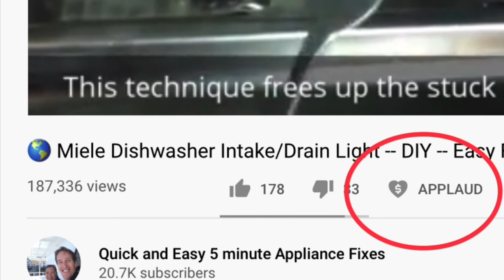GE FREEZER ON TOP KEEPS LEAKING ON FLOOR—FIXED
QUICK AND EASY APPLIANCE DIY REPAIR VIDEOS – SAVE BIG $$$ BY FIXING IT YOURSELF✅

🛠- Do You Need Any Additional Help? Pick #1 FIX-IT FAN for Just $4.99 and get Text, Zoom, Email or FaceTime Live Help. Non-Members pay $45.00 for Live Help. Just $4.99 for Channel Members.

-GREAT PLACE TO ORDER O.E.M. Genuine Parts for Your Appliance
-Need Expert Appliance Repair Help Today?
-Need More Expert Help with Your Repair?  Click Here To Schedule a 15 Minute Meeting with Me Using Zoom 💻

PLEASE HELP TO KEEP THIS SERVICE GOING - THANKS SO MUCH😀

NEED MORE EXPERT HELP WITH YOUR REPAIR?  CLICK HERE TO SCHEDULE A 30 MINUTE MEETING WITH ME USING FaceTime📲 OR Phone Call☎️ OR Zoom💻 Meeting

Scott The Fix-It Guy *
Scott The Fix-It Guy - Appliance Repair Videos Do you need More Appliance Repair Direct Help from Me?  and I'll help you get your appliance working again quickly.